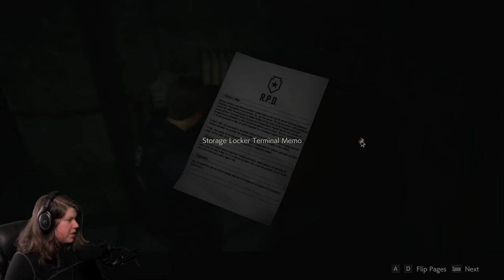Claire is Alive! || Resident Evil 2 || [P3]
PC

Let me know how I'm doing and ask me a question to be answered in a vlog!